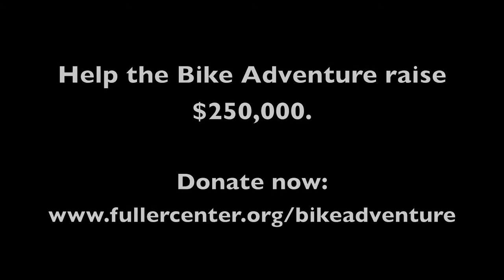Meet the Riders - Tom Tebbe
The Fuller Center Bicycle Adventure began June 18 and will continue until Aug. 8. The 50-day ride crosses 11 states and will include 50 unique riders. Meet a few of them via YouTube and the blog the team is keeping found The adventure aims to raise $250,000 toward the goal of eliminating poverty housing through the work of The Fuller Center.